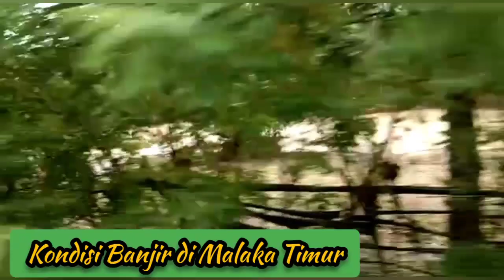BANJIR BANDANG di Malaka Timur Putuskan Jembatan